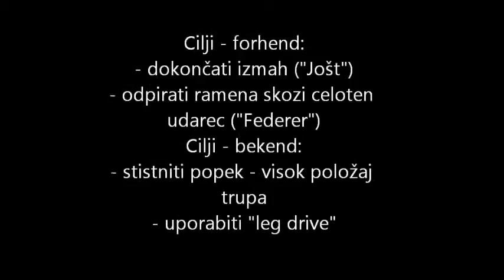2016 marec Nikolas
tennis, tecnical analysis, ltc, ales filipcic